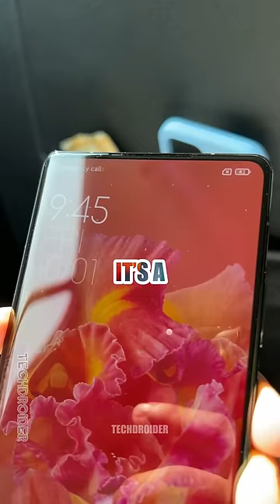5 Unbelievable XIAOMI Phones! 🤯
5 Most Innovative and Unbelievable Xiaomi Phones you can buy right now.